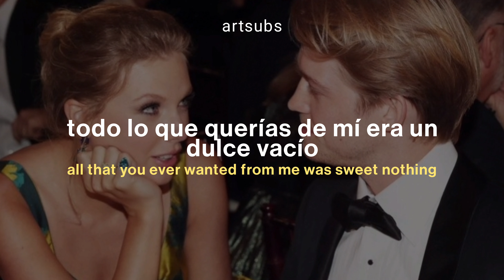Taylor Swift - Sweet Nothing // Traducción al español + lyrics